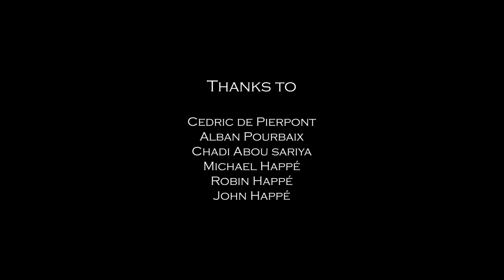Watches in Space (stratospheric balloon) Gavox Aurora and Avidiver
On May 2016, it was the perfect day to launch our Gavox watches in near space (35km where space is 100Km)

This was a fantastic experiment to prove the watch would sustain a trip in near vacuum, and -60 °C)

We decided to create a protected box holding:

1 Gavox Aurora ref GA-446.1
1 Gavox Avidiver ref GA-AVD-114.0
2 Gopro (one inside the box and one outside to film the watches with the box
1 Spot Satellite Tracker
1 GSM Tracker with geo-localisation
1 IPHONE 5S to make a closeup video of the Watches and could use it as a Tracker with IFIND app
2 Extra USB battery pack
1 hand heater pouch
1 1.5m parachute
1 latex balloon with 6m2 of Helium gas

Total weight of payload 1.950Kg
Total flight duration 03:27
Total Distance between launch and landing 105Km

We had to change the location for the launch as the meteorological calculation  informed us that the lan,ding could hit a city.

We used this Cambridge app to guide us in our estimations ;

The flight was 1 hour longer than anticipated ( :-) )  this was stressful. And it landed on a tree top making the retrieval a bit hard, Thanks for the local lumber guy who helped us

All gear held the stress of the flight and still works now

The Gavox Avidiver ( An automatic Watch ) and fully water and pressure resistant held perfectly during the whole flight

The Gavox Aurora had it setting automatically changed due to the High depression having as effect to pull the crown. Once back on the ground a hand reindexing brought back the watch in perfect condition